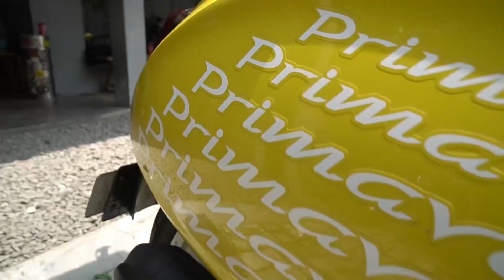Omesh beliin Vespa Justin Bieber yang rare buat Dian Ayu !! Ditawar 200 juta !!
Si putih viral ini emang ga mudah dan ga murah ternyata. Demi kebahagiaan Istri, apa sih yang ga suami usahakan? Vespa Justin Bieber pun Omesh berikan.